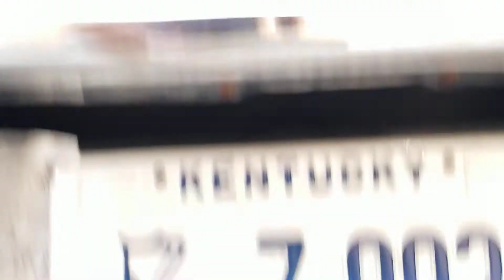72 Nova Yenko Tribute engine